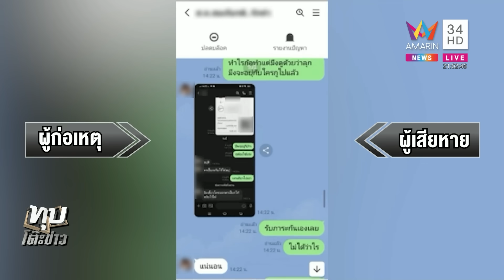งามไส้ สท.ซ้อมเมียกลางวงประชุม ยืดอกรับสุดทนลั่นมีบ้านเล็กแต่ไม่เคยควงหยาม | ทุบโต๊ะข่าว | 31/10/66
งามไส้ สท.ซ้อมเมียกลางวงประชุม ยืดอกรับสุดทนลั่นมีบ้านเล็กแต่ไม่เคยควงหยาม